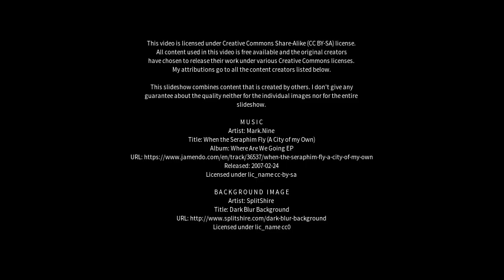Best places to visit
Best places to visit - Estância (Brazil) Best places to visit - Slideshows from all over the world - City trips, nature pictures, etc.